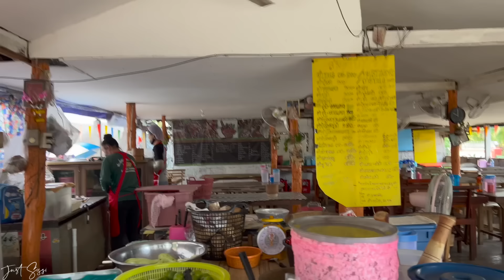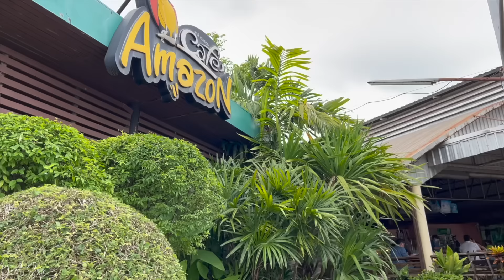HOME TOWN ADVENTURE Vlog! With Mini Family Mukbang at our Family Rice Field | JustSissi